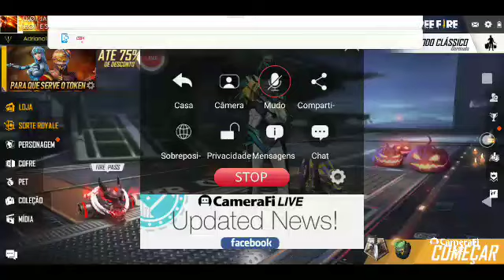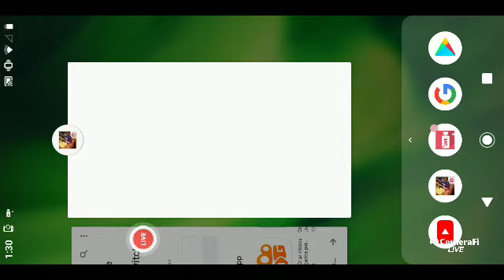Jardel games's broadcast